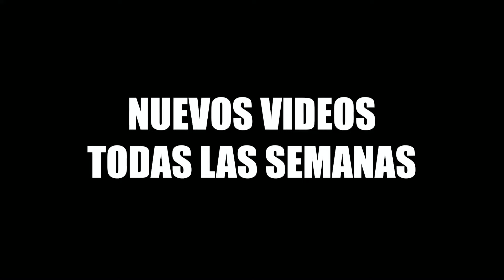Dejando caer $5000 frente a desconocidos Ft. Di Equisde (Parte 2) | Experimento social RettzTV